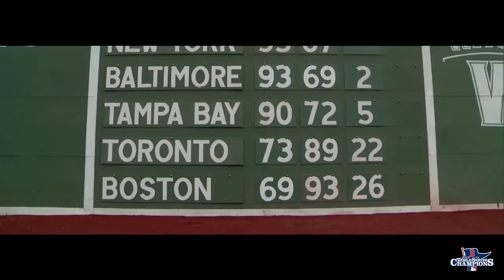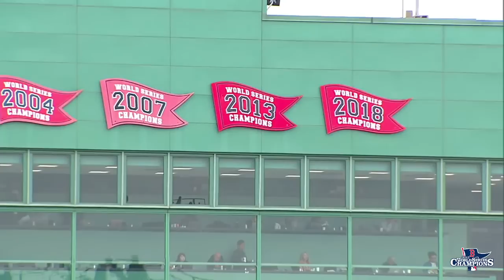2013 Red Sox World Series Reunion LIVE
Join us for special pregame ceremony with the 2013 champs!